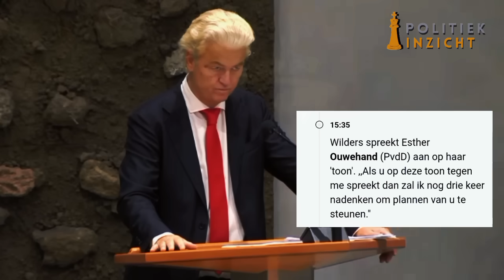Wilders pakt Ouwehand aan! 'Praat op een normale toon tegen mij of bekijk het maar!'